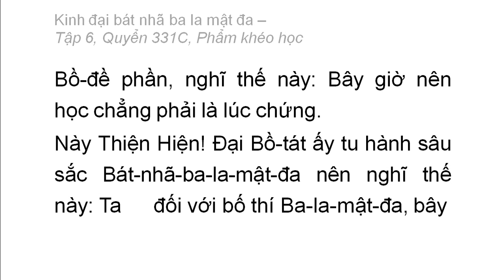Quyển 331C: Kinh đại bát nhã ba la mật đa - Phẩm khéo học (rất hay) (331/600) (4)